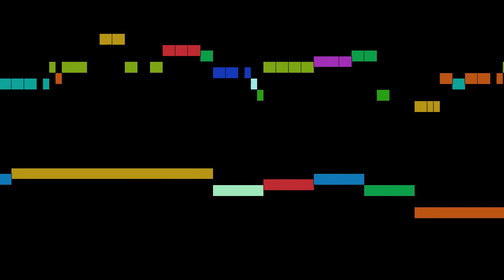Mancini - Ebra d'Amor fuggia, part 4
Ebra d'Amor fuggia, Cantata a voce sola di Soprano, by F. Mancini, with animated score.